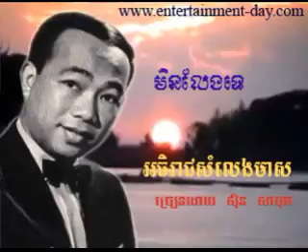429 Samuth Min Leng Te